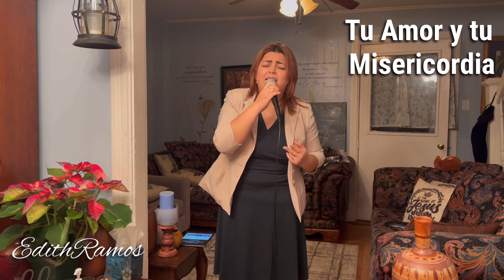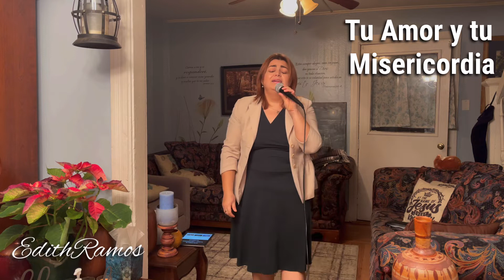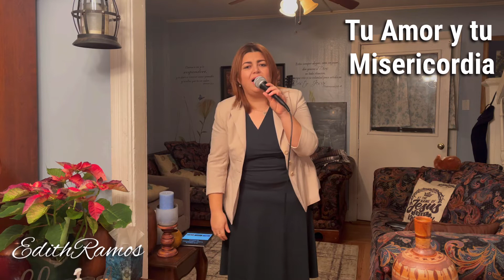Tu Amor y tu Misericordia. Cover. EdithRamos